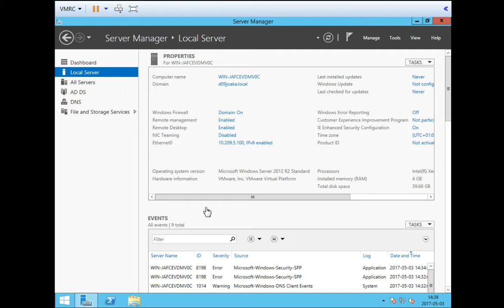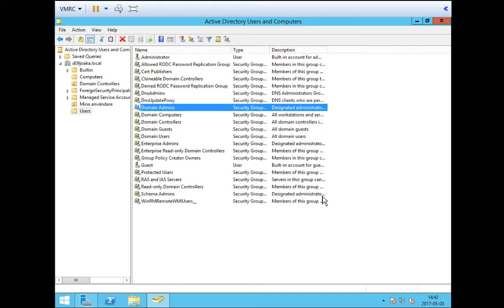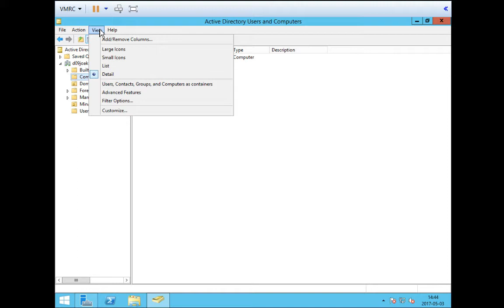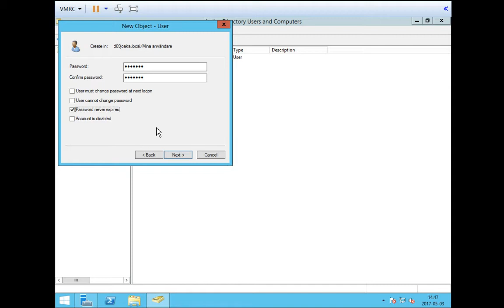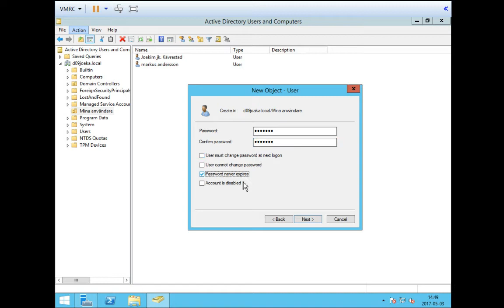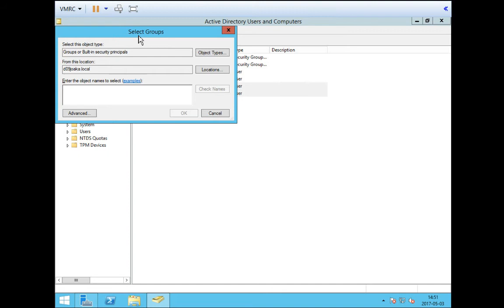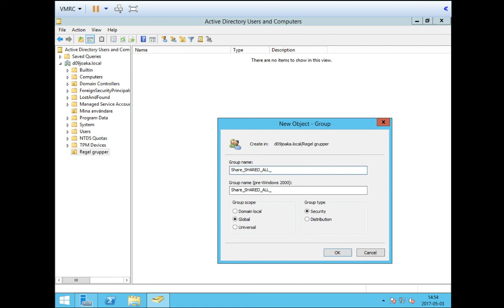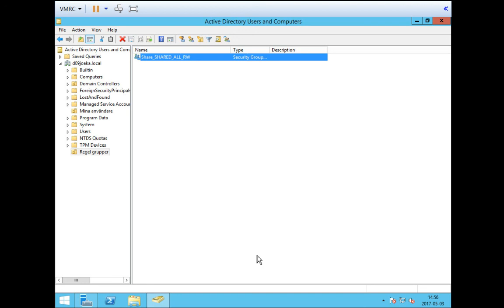AD - Skapa användare och grupper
Demo på att skapa användare och grupper i Active Directory samt kort översikt av Active Directoty Users and Computers